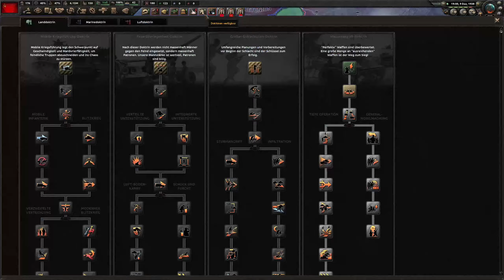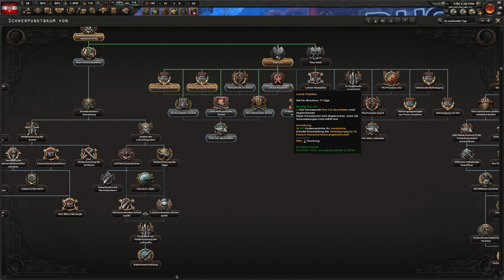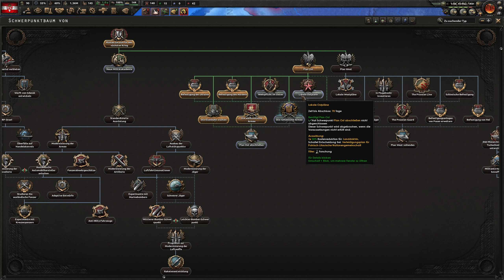Die Wüste Ruft - Polen - HoI 4: NSB - #03 [Let's Play]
~Hearts of Iron IV: No Step Back~

►Kommentiert und erspielt von Remzke.

►Nation: Polen - Polnisch-Litauische Nationengemeinschaft

►In Hearts of Iron IV übernehmen wir die Führung eines Landes unserer Wahl, kurz vor dem Zweiten Weltkrieg. Danach müssen wir unsere Wirtschaft aufbauen, das Militär ausbauen und auch die Diplomatie wird eine wichtige Rolle spielen.